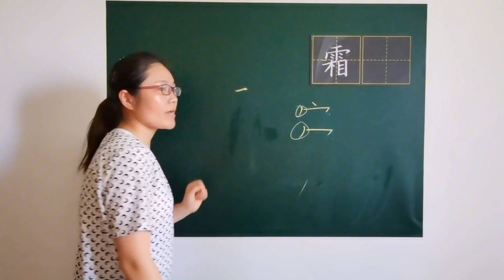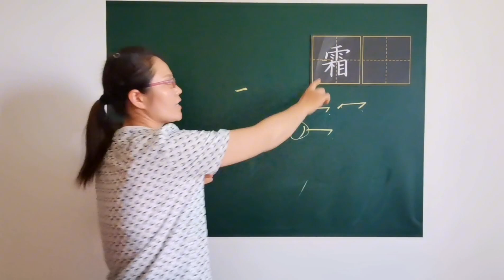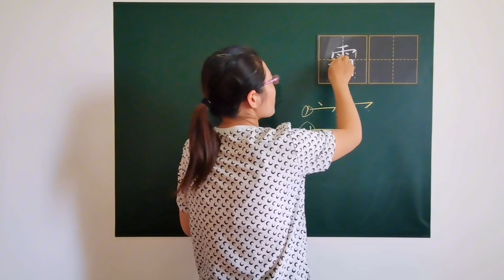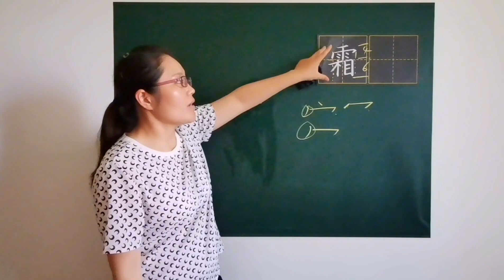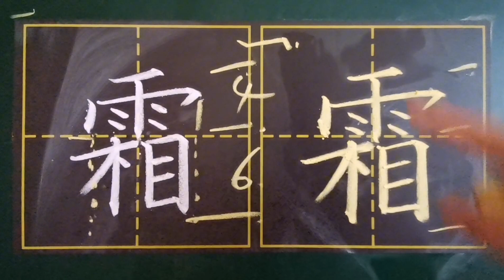“霜”字要写好，有两点很重要！其中一点经常被忽略！